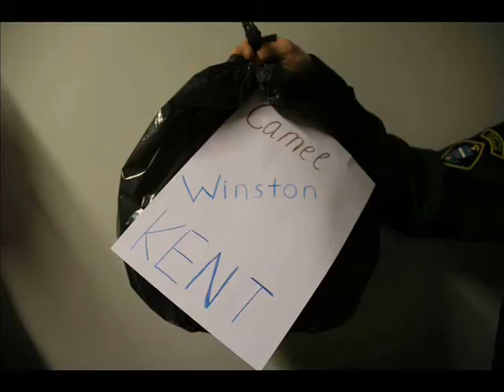Valsts labklājība -- tava labklājība!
Konkursa "Esi krietns, esi PRET korupciju" konkursa darbs.
Darba autori Daugavpils Saskaņas pamatskolas 8.b. klase
Paši autori par savu darbu saka: "Darbā ir pamatota akcīzes nodokļa nepieciešamība un svarīgums. Godīgas tirdzniecības aicinājums un valsts dienestu darbinieku godpratīgs darbs. "
Darba autori:
Alla Jacenko
Alise Lancova
Violeta Ribakova
Darja Dragūne
Katarina Grāvele
Ernests Cimborevics
Nikita Aleksejevs